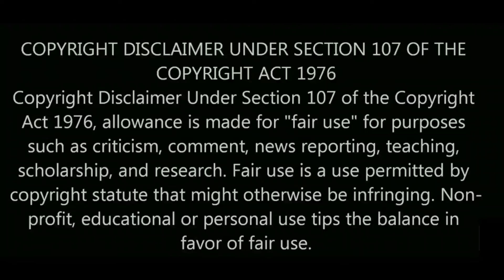Apotheosis [Power of God level] (தமிழில்) 《Season-2 》பகுதி-82 (voice of anime)